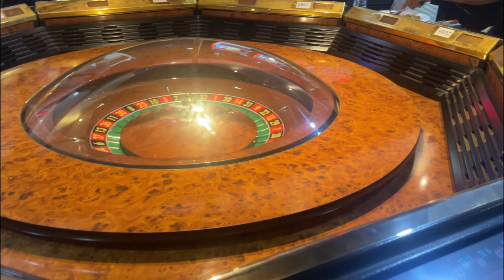CGIL VLOG #18:WHAT I EAT IN A WEEK | healthy food options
Heyyy babiess,back with another vlog,guess who is auditioning for creed 3? sike lol i'm joking.My brothers called me baby creed after watching this clip of me boxing.